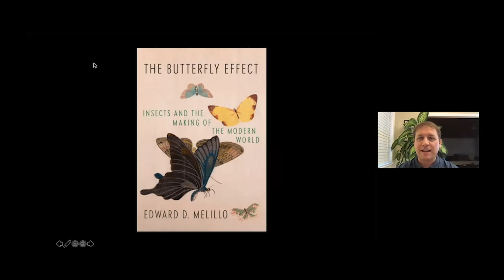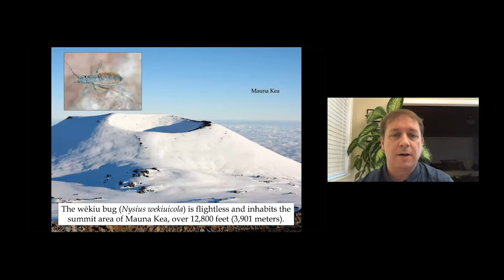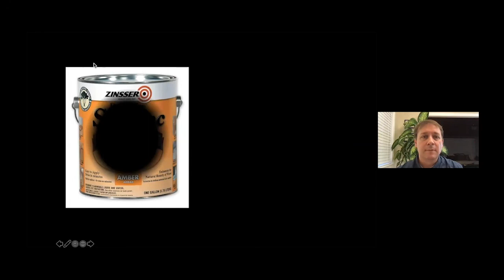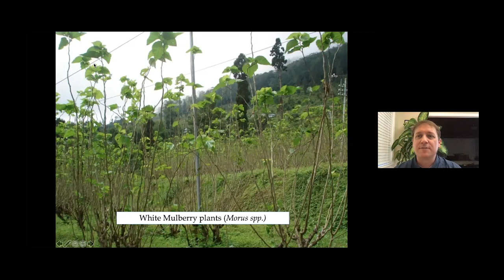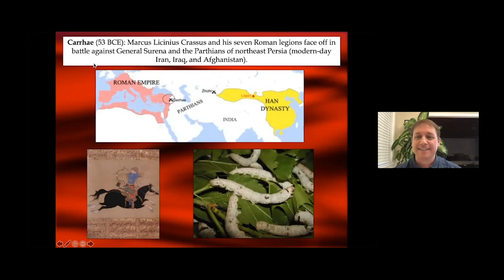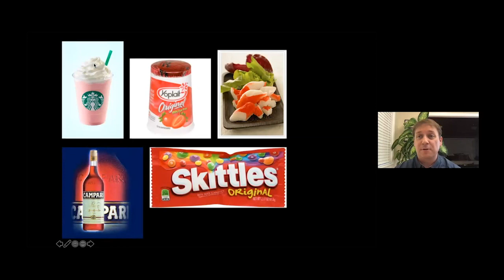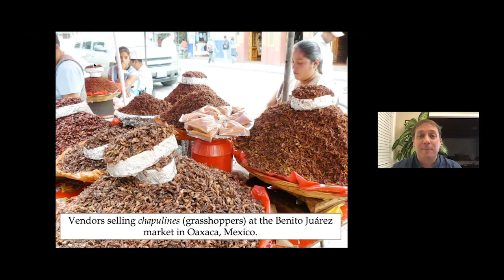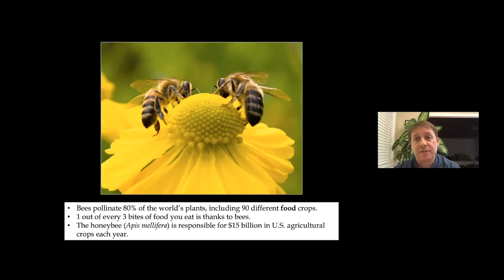Wayland Library: The Butterfly Effect with Prof. Edward Melillo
September 3, 2020 - A fascinating, entertaining dive into the long-standing relationship between humans and insects, revealing the surprising ways we depend on these tiny, six-legged creatures.

Insects might make us shudder in disgust, but they are also responsible for many of the things we take for granted in our daily lives. When we bite into a shiny apple, listen to the resonant notes of a violin, get dressed, receive a dental implant, or get a manicure, we are the beneficiaries of a vast army of insects. Try as we might to replicate their raw material (silk, shellac, and cochineal, for instance), our artificial substitutes have proven subpar at best, and at worst toxic, ensuring our interdependence with the insect world for the foreseeable future.

Drawing on research in laboratory science, agriculture, fashion, and international cuisine, Edward D. Melillo weaves a vibrant world history that illustrates the inextricable and fascinating bonds between humans and insects. Across time, we have not only coexisted with these creatures but have relied on them for, among other things, the key discoveries of modern medical science and the future of the world’s food supply. Without insects, entire sectors of global industry would grind to a halt and essential features of modern life would disappear. Here is a beguiling appreciation of the ways in which these creatures have altered–and continue to shape–the very framework of our existence.

Edward D. Melillo is professor of history and environmental studies at Amherst College. He teaches courses on global environmental history, the history of the Pacific World, the nineteenth-century United States, and commodities in world historical perspective. Melillo is the author of Strangers on Familiar Soil: Rediscovering the Chile-California Connection (Yale University Press, 2015), which won the Western History Association’s 2016 Caughey Prize for the most distinguished book on the American West. He is the co-editor Eco-Cultural Networks in the British Empire: New Views on Environmental History (Bloomsbury Press, 2015) and the editor of Migrant Ecologies: Environmental Histories of the Pacific World (University of Hawai‘i Press, forthcoming). On August 25, Alfred A. Knopf will publish his book, The Butterfly Effect: Insects and the Making of the Modern World. His articles have appeared in many journals, including The American Historical Review, Past & Present, Environmental History, Environment and History, Radical History Review, World History Bulletin, and Pacific Rim Reports. He received his Ph.D. and his M.Phil. from Yale University and his B.A. from Swarthmore College. He grew up on Cape Cod and currently lives in South Hadley, Massachusetts.